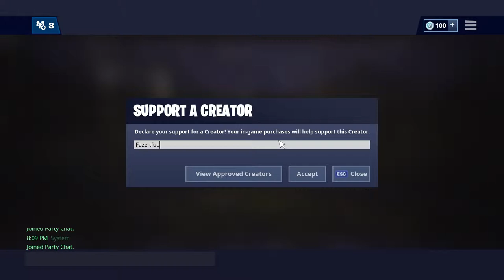Playing mouse and keyboard for the first time#doodoo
Gaming videos plz like and you we’ll see more stuff